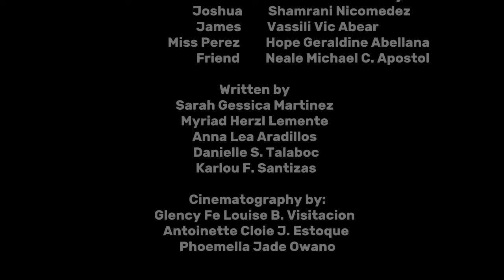Sparks Fly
A short film made by Grade 11 HUMSS Section COURAGE of Immaculate Heart of Mary Academy during the IT and ARTS month 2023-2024.